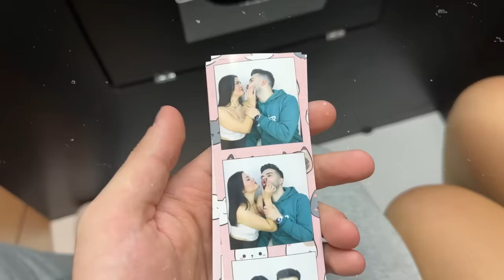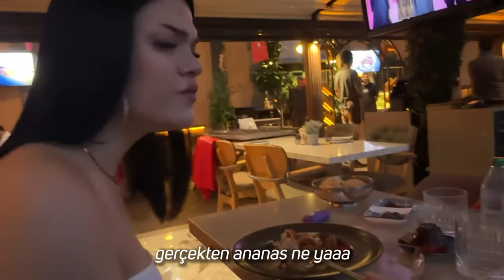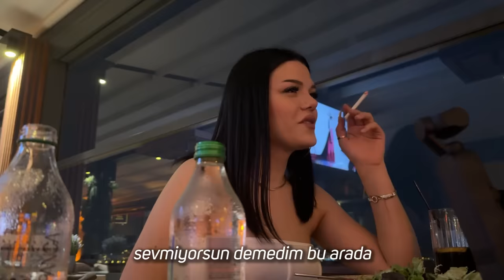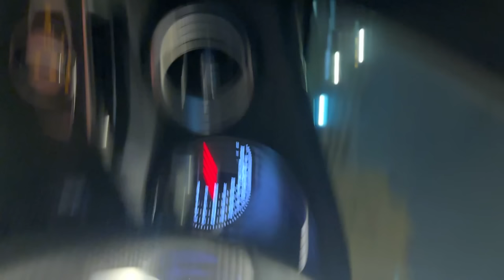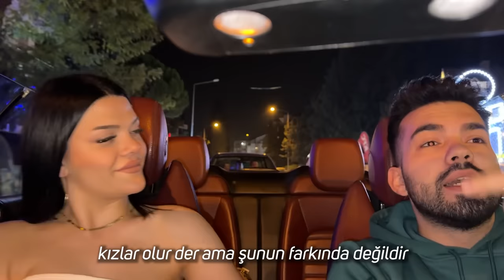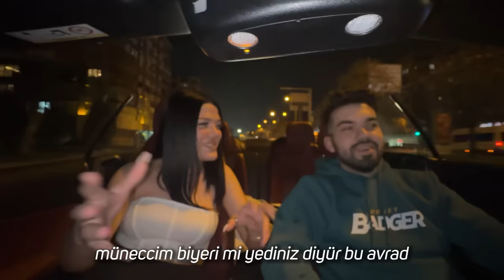HAYIR DERSEN ÖLERSİN ! ( TWERKK CEZALI )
Kirvelerim merhaba bugün çok beklediğiniz İzmirli Model Part 3 videosundayızz, bu videoda diğer videolardan farklı olarak bir challenge yaptık bu challengein ismi, Hayır dersen ölersin. Siz de bu şekilde arabada buluşma yaptığım kızlarla değişik vlog ve challenge videoları gelmesini istiyorsanız yorumlard istemeyi unutmayın !

Zeynep gibi kızlarla tanışmak ve onlarla görüntülü olarak sohbet etmek için benim de kullanmış olduğum MatchPub'ı indirebilirsiniz!